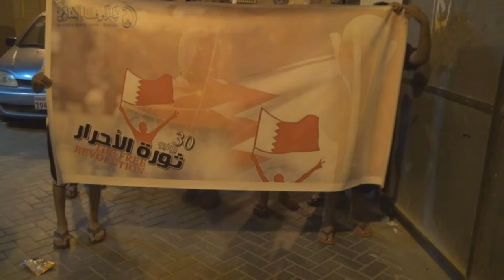المئات في المسيرة المشتركة "ثورة الأحرار نهج وإصرار" واديان والخارجية 29/6/2013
شارك حشود غفيرة من المواطنين مساء أمس السبت (29 يونيو/حزيران 2013) في مسيرة مشتركة بين قريتي "واديان والخارجية" خرجت استعداداً وتأهباً للفعالية الميدانية "ثورة الأحرار" والتي دعا إليها عدّة جهات معارضة للمطالبة بإسقاط النظام الملكي الحاكم في البحرين،  وجاب المئات من أهالي سترة التي تشهد احتجاجات دورية شوارعها الداخلية، فيما حمل المشاركون أعلام البحرين ولافتات تؤكد على المشاركة غداً في فعالية "ثورة الأحرار"، وردد المتظاهرون شعارات مناهضة للنظام الملكي الحاكم في البحرين، وشعارات تطالب بالقصاص العادل من قتلة الشهداء.